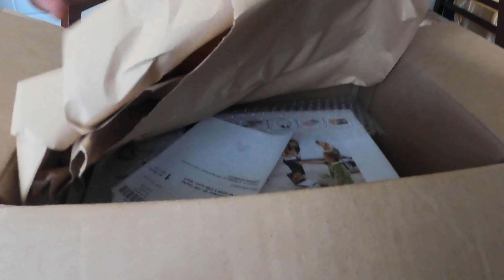FATHERS DAY SPECIAL 🔥🔥 !!! SURPRISED DAD WITH A GIFT 🔥🔥!!!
കിടിലൻ vlogs കാണാൻ ആയി ഈ ചാനൽ സബ്സ്ക്രൈബ് ചെയ്യൂ @VibeZon